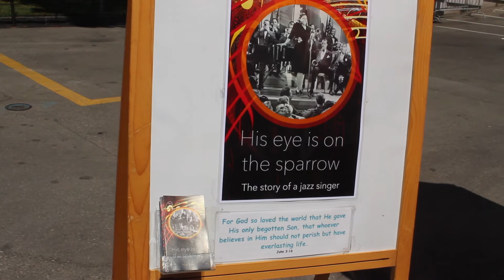United Beach Missions in Montreux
UBM sharing the good news of Jesus in Montreux